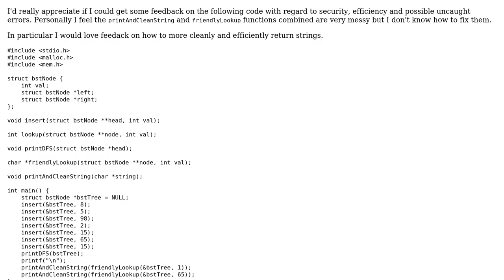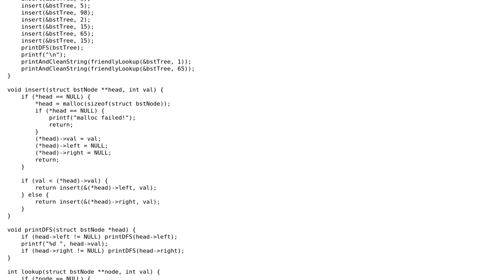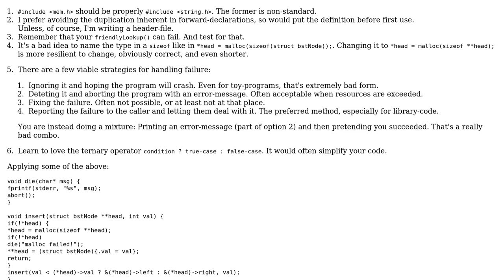Code Review: Beginning C BST implementation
With thanks & praise to God, and with thanks to the many people who have made this project possible! You are responsible for your own actions.